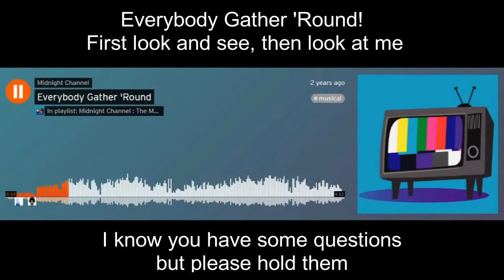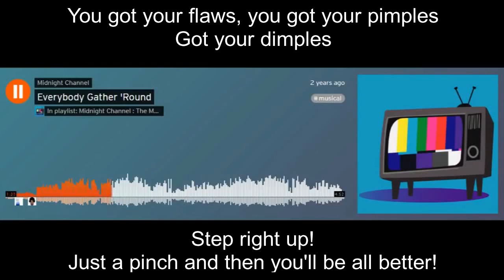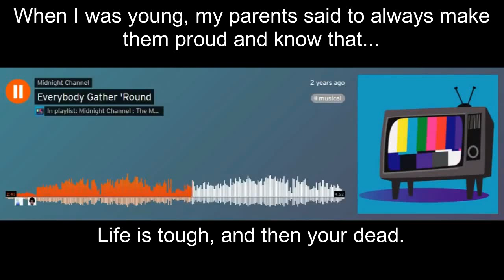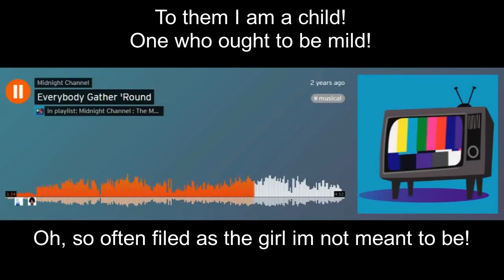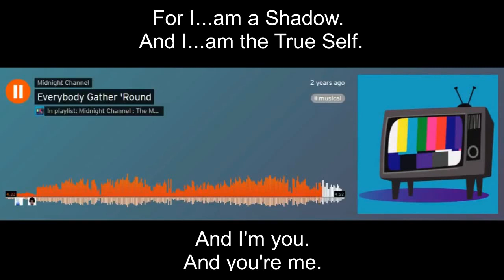Everybody Gather 'Round! (Lyrics)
Song number 17 in the musical